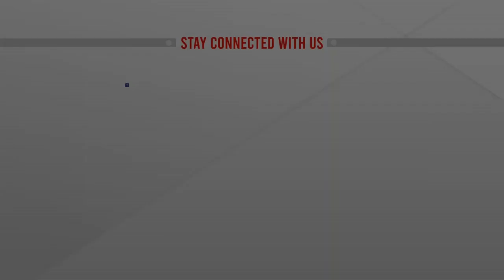ফেনীর সোনাগাজী ইউপি নির্বাচনে ১৩ এজেন্ট আটক